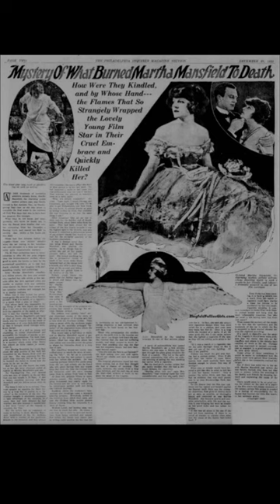What Happened To Martha Mansfield?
The story of what happened to Silent Actress Martha Mansfield just 3 years after her most famous role in 'Dr.Jekyll and Mr.Hyde' (1920) ?

No Time To Die- Billie Eilish